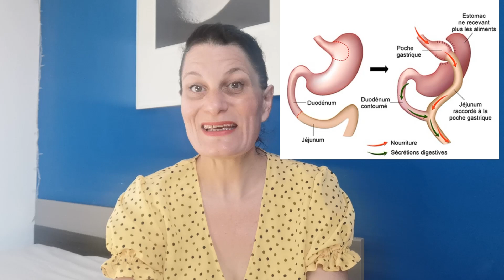Bilan 1 an avec mon bypass